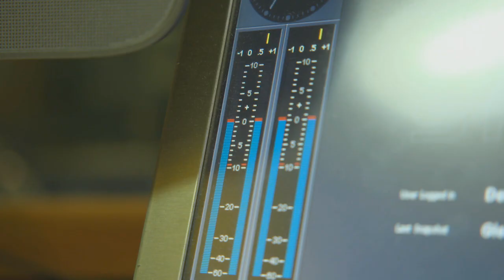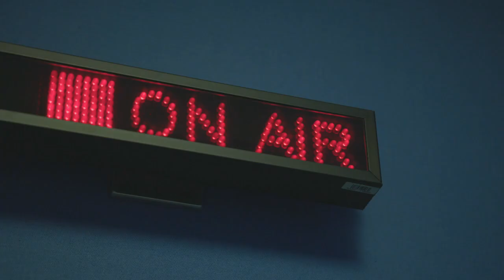Jailoshini Naidoo : Actor, Presenter & Radio DJ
As an actor, Jailoshini Naidoo doesn’t believe in shying away from a challenge – and she’s already presented two shows in which she’s played more than 30 characters – male and female – single-handedly.  She’s also equally at home on stage and screen, doing anything from tragedy to comedy – so we couldn’t wait to find out about her latest projects.